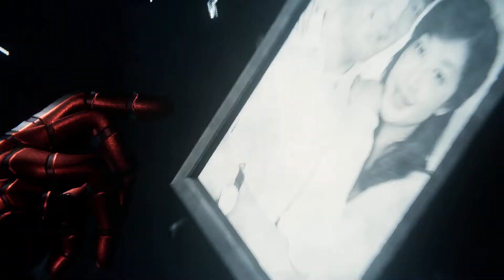Spider-Man VS. Mr. Negative - Marvel's Spider-Man Remastered PC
5th member of The Sinister Six, Mr. Negative. Can Spider-Man reach down deep within all the hatred and anger to find Martin Li and still save the man who built F.E.A.S.T.? 🕷🕸🤟